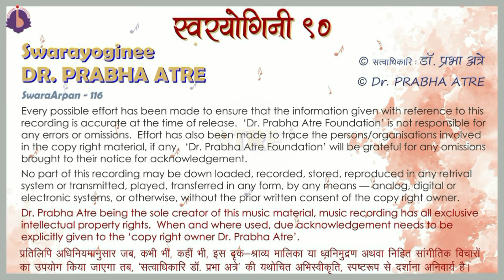Dr. Prabha Atre || SwaraArpan – 116 || Bhaktigeet – ‘meeraa kaa shyaama, raadhaa kaa shyaama...’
Bhaktigeet Mishra – Mishra Maanjkhamaaj –
Taal Drut Keherwaa – ‘meeraa kaa shyaama, raadhaa kaa shyaama...’

Lyrics & Music :  Dr. Prabha Atre